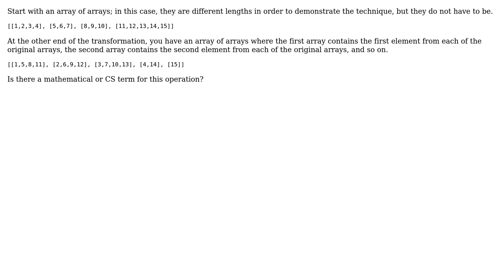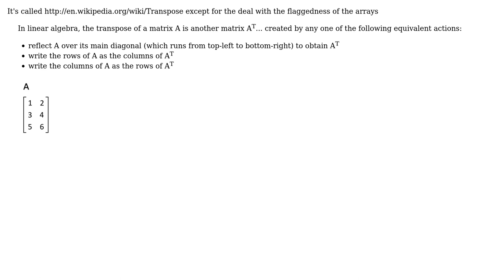What is the name of this array transformation?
With thanks & praise to God, and with thanks to the many people who have made this project possible! | Content (except music & images) licensed under CC BY-SA | Music | Images & others | With thanks to user ratchet freak user Michelle Tilley user gnat and the Stack Exchange Network Trademarks are property of their respective owners. You are responsible for your own actions.